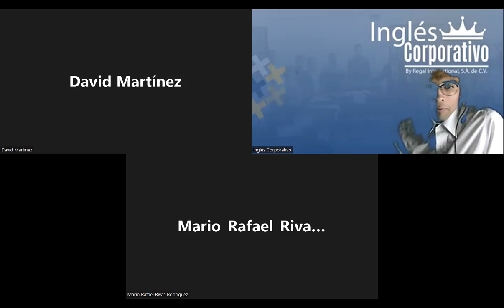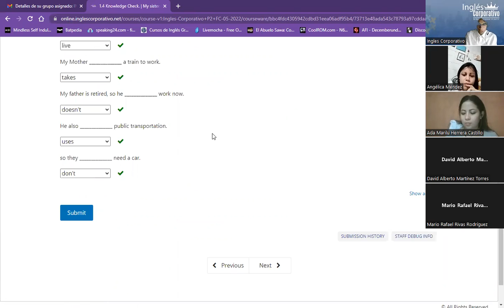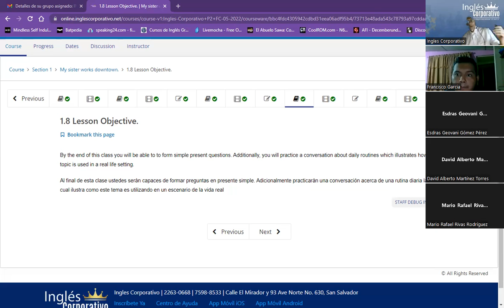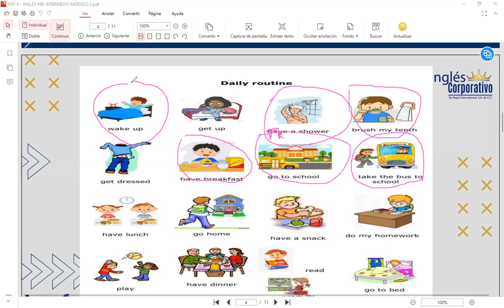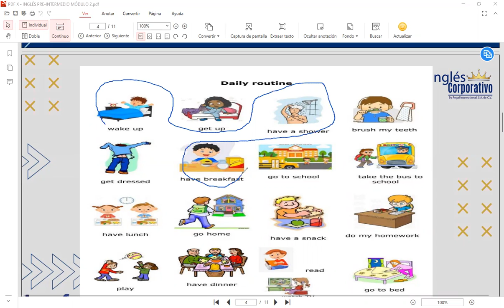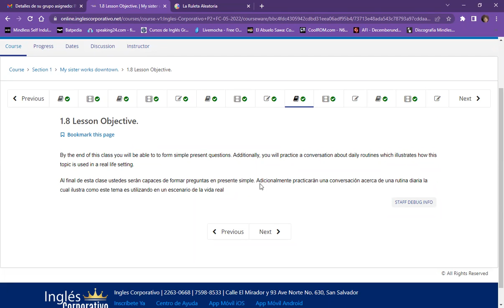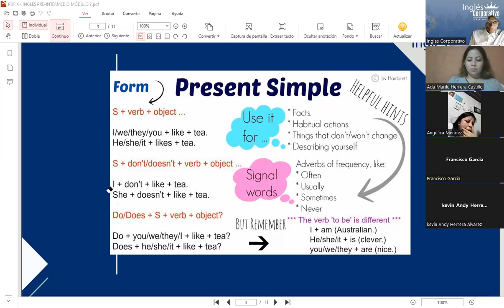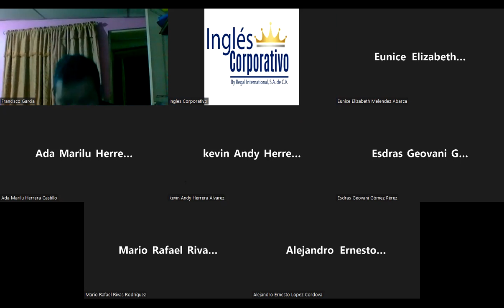Ingles Corporativo-Clase 3-Simple present & daily routine.